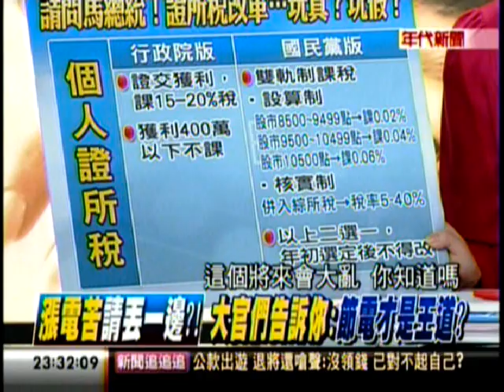20120530-冷眼笑看馬英九詐騙集團合演的藍色證所稅大亂鬥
稅改團體批國民黨版證所稅　「最爛的一版」
華視新聞 2012/05/30 20:53 記者孫偉倫／台北報導

公平稅改聯盟、反貧困聯盟、勞工陣線聯盟30日召開記者會表示，國民黨最新整合版證所稅是「最爛的一版」，「雙軌制」的證所稅完全無法達到量能課稅的目的。反貧困聯盟簡錫偕表示，國民黨團版本用超高門檻配合超低稅率，為財團護航，違反證所稅對有所得者課稅的基本價值。

稅改聯盟召集人王榮璋表示，放眼全世界，沒有任何國家的證所稅是以「股價指數」做為課稅門檻，因為大盤指數不論漲或跌，都有人賺錢也有人賠錢，這點在全球的股巿都一樣，因此各國的證所稅都是針對「有所得者課稅」。

他表示，國民黨版的「指數連動證所稅制」，根本空有證所稅之名，而無證所稅之實；雙軌之間的反差如此巨大，任何期待在股市獲利的投資人都會選擇「設算制」而不會選擇「實價制」，這就是劉憶如在辭職聲明所謂的「微幅提高證交稅稅率」，結果就是「在上市櫃股票市場大量獲利的人，仍不需繳納所得稅」。

反貧困聯盟召集人簡錫堦則表示，雙軌制雖然源於日本，但日本的制度並未以股巿指數做為稽徵門檻，因此不論指數大跌大漲幾千點，都要依選擇納稅。簡錫堦說，日本的「就源分離課徵」是以股票售價的5%作為設算獲益，再以20%稅率課徵，因此實質稅率約當千分之1。

簡錫偕指出，國民黨的設算版本，不僅設下8500、9500、10500三階段指數門檻，甚至連設算所得也僅有0.01%～0.03%，即使一樣採20%的稅率，但起徵點的實質稅率僅有萬分之2及萬分之6，超高的門檻配合超低的稅率計算，根本就是要讓證所稅「有名無實」。

稅改聯盟強調，國民黨雙軌制的版本形同「馬主席搧馬總統耳光」，也證明馬政府才一連任就提前失控，而所謂無連任壓力下的改革，也將就此煙消雲散。